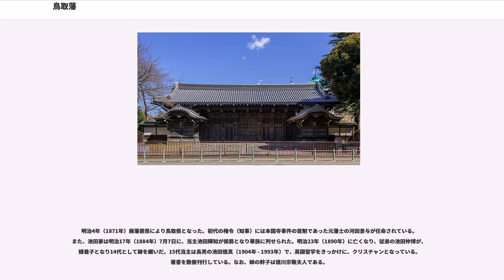鳥取藩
鳥取藩（とっとりはん）は、因幡国・伯耆国（現在の鳥取県）の2国を領有した大藩である。石高は32万5千石。藩庁は因幡の鳥取城（鳥取市東町）に置いた。久松山城とも称した。

江戸時代を通し池田家が治めた。

慶長5年（1600年）関ヶ原の戦いの後、池田恒興の三男（輝政の弟）の長吉が6万石で入封し、鳥取藩が立藩した。元和元年（1615年）嗣子・長幸の代に備中松山藩に転封となった。

同年播磨国姫路藩より、輝政の子・池田利隆の嫡男で池田宗家にあたる池田光政が32万石を与えられて入封した。光政は在封していた16年の間に鳥取城下町の基盤を整備した。寛永9年（1632年）備前国岡山藩主・池田忠雄（利隆の弟）が死去し、その嫡男で光政の従兄弟にあたる池田光仲が家督を継ぐと、幼少であることを理由に鳥取藩へ移封され、代わって光政が岡山へ入った。これ以後、池田家の分家筋が因幡・伯耆国32万5000石を治めることとなる。この忠雄死去の前後に、鍵屋の辻の決闘に関わることで大きな注目を集めた。

鳥取池田家は池田家の分家筋であったが、輝政と徳川家康の二女・督姫の間に生まれた忠雄の家系であることから、岡山の宗家から独立した国持大名とされ、外様大名でありながら松平姓と葵紋が下賜され親藩に準ずる家格を与えられた。また、通常大名が江戸城に登城する際は刀を玄関前で家来に預けなくてはならなかったが、鳥取池田家は玄関の式台まで刀を持ち込むことが出来た。これは鳥取池田家の他には御連枝や越前松平家の一門といった徳川家一門の親藩と、やはり他の外様大名より家格の高い加賀藩前田家のみに許された特権であった。

2国を領し因幡国内に藩庁が置かれたため、伯耆国内では米子に城が置かれ、城代家老として、荒尾家が委任統治（自分手政治）を行った。この他に倉吉、八橋、松崎、浦富といった藩内の重要な町にも陣屋がおかれ家老職にある家が代々統治を行っていた。なお、これらの町は他の在郷村とは違い、城下の鳥取と同じ扱いを受け町年寄などの役職が置かれていた。

また、因幡国内には支藩として鹿奴藩と若桜藩を置いた。

天保の大飢饉は鳥取藩でも猛威を振るった。その被害は「申年がしん」と称されている。

幕末、12代藩主・慶徳は15代将軍・徳川慶喜の兄であったため、敬幕・尊王という微妙な立場をとった。藩内でも尊王派と親幕派の対立が激しく、文久3年（1863年）には京都本圀寺で尊王派藩士による親幕派重臣の暗殺事件（本圀寺事件）が発生した。翌年の禁門の変で親しい関係にあった長州藩が敗戦し朝敵となると、これと距離を置くようになるが、明治元年（1868年）の鳥羽・伏見の戦い、戊辰戦争では官軍方につき、志願農兵隊山国隊などを率いて転戦した。明治政府に登用された鳥取藩士は、河田左久馬、北垣晋太郎、原六郎、松田道之らがいる。

明治4年（1871年）廃藩置県により鳥取県となった。初代の権令（知事）には本圀寺事件の首魁であった元藩士の河田景与が任命されている。また、池田家は明治17年（1884年）7月7日に、当主池田輝知が侯爵となり華族に列せられた。明治23年（1890年）に亡くなり、従弟の池田仲博が、婿養子となり14代として跡を継いだ。15代当主は長男の池田徳真（1904年 - 1993年）で、英国留学をきっかけに、クリスチャンとなっている。著書を数冊刊行している。なお、姉の幹子は徳川宗敬夫人である。

2010年現在の当主は、先代の娘の池田百合子で16代。養子はいるが、家督を継ぐ者ではなく、当代限りで（旧鳥取藩主として）池田家の終了を決意している。この関係経緯により、東京多磨霊園にあった鳥取藩主池田家の墓は、平成15年（2003年）に鳥取市の大雲院に移築改葬され、「史跡鳥取藩主池田家墓所保存会」が設けられた。

多磨霊園の墓所は、12代の池田慶徳の時の東京移住を理由として、大正14年（1925年）、池田仲博のときに設けられた。

鳥取藩主池田家の分家「東館池田家の墓（東京都）が、大雲院（鳥取市立川町）にある本家の墓所に移設され、同院で2010年5月15日、慰霊法要が営まれた。2007年2月に92歳で亡くなった東館池田家の13代当主池田仲親が生前、本家の墓所に合祀することを希望、3月に実現した。関係者は「ご先祖様が同じ墓に入ることになって良かった」と話している。

外様　6万石　（1600年 - 1617年）

外様　32万石　（161...